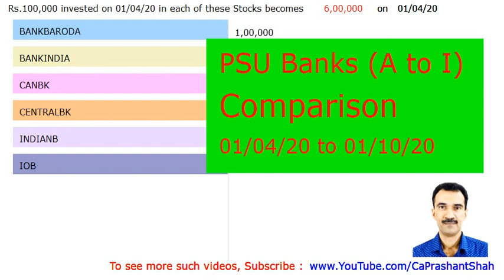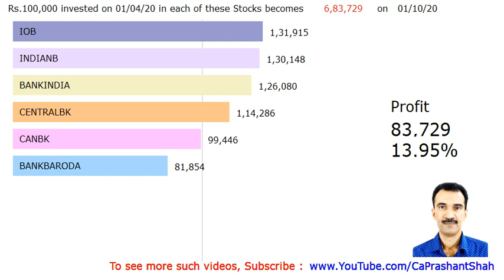Top Public Sector Banks Midcap (A-I) Stocks Comparison upto October 2020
Top Public Sector Banks Stocks Comparison upto October 2020 is given in this video which will let you quickly compare Top Public Sector Banks stocks in india and find which is the best Public Sector Banks stock and top Public Sector Banks stock to buy now in 2020.
You can also see that among the top Public Sector Banks stocks in 2020, there is a variation in investor returns and if you have the top Public Sector Banks shares, you end up getting the best returns.